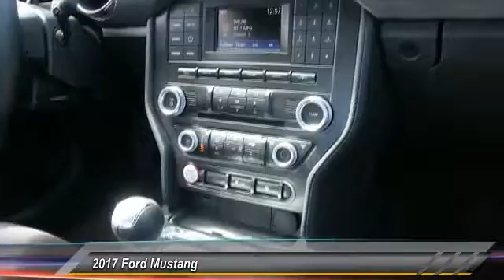2017 Ford Mustang Metairie LA N901473C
2017 Ford Mustang GT

CARFAX 1-Owner, ONLY 4,564 Miles! GT trim. CD Player, Onboard Communications System, Keyless Start, Alloy Wheels, Back-Up Camera, iPod/MP3 Input. CLICK ME!KEY FEATURES INCLUDEBack-Up Camera, iPod/MP3 Input, CD Player, Onboard Communications System, Aluminum Wheels, Keyless Start Rear Spoiler, MP3 Player, Keyless Entry, Steering Wheel Controls, Electronic Stability Control.BUY WITH CONFIDENCECARFAX 1-OwnerWHY BUY FROM USNew Orleans Audi treats the needs of each individual customer with paramount care. We know that you have high expectations, and as the premier Audi dealer in New Orleans, we enjoy the challenge of meeting and exceeding those standards each and every time. Allow us to demonstrate our commitment to excellence!Please confirm the accuracy of the included equipment by calling us prior to purchase.